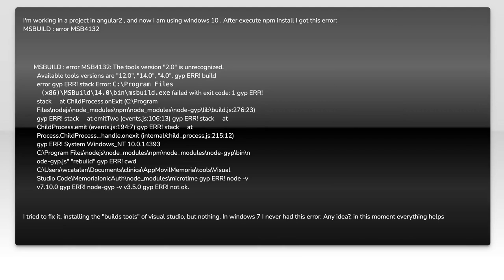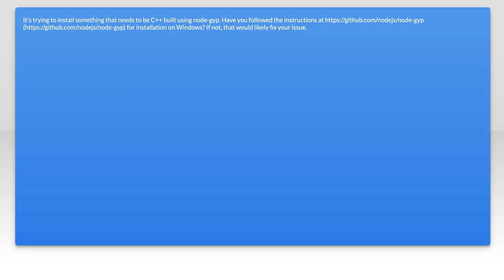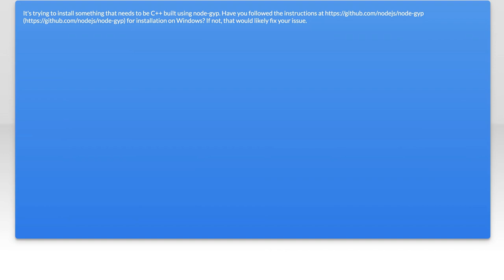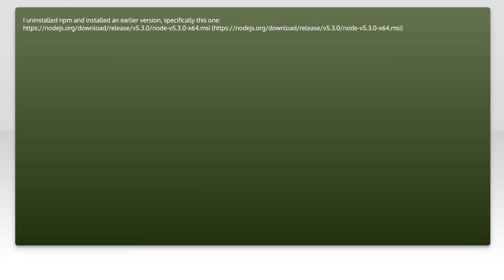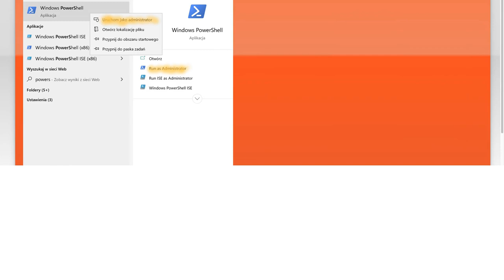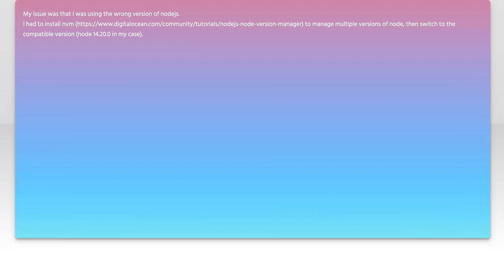How to Fix MSBUILD Error MSB4132 on Windows 10: Step-by-Step Guide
Encountering the MSBUILD Error MSB4132 on Windows 10 can be frustrating, especially when you're in the middle of an important project. In this video, we'll walk you through a detailed, step-by-step guide to resolve this common issue. Whether you're a seasoned developer or a beginner, our easy-to-follow instructions will help you get back on track in no time.

Today's Topic: How to Fix MSBUILD Error MSB4132 on Windows 10: Step-by-Step Guide

Related to: howtofixmsbuilderrormsb4132, msbuilderrormsb4132, fixmsbuilderrormsb4132, msb4132errorwindows10, msbuilderrorwindows10, step-by-stepguidemsbuilderror,